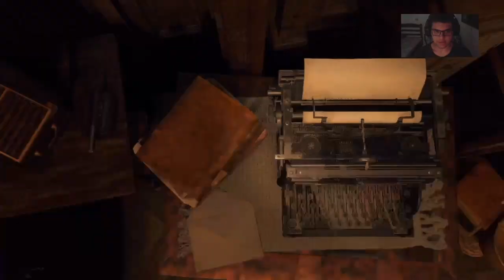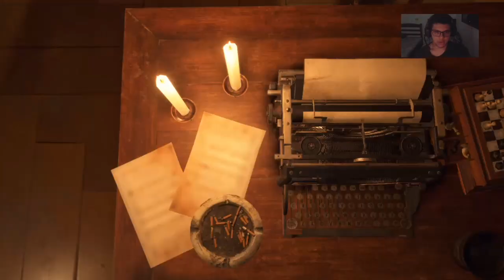RESIDENT EVIL 4 REMAKE #10 O LABIRINTO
HSR Otimização de PC e Notebook

Peça 3d Figure actions entre outras peças para decorações em se setup

Mestre Okami, compre seu funko pop com o melhor preço

ROXX ENERGETICO